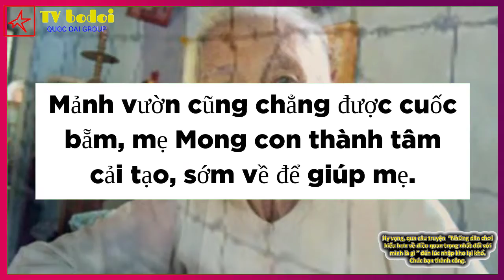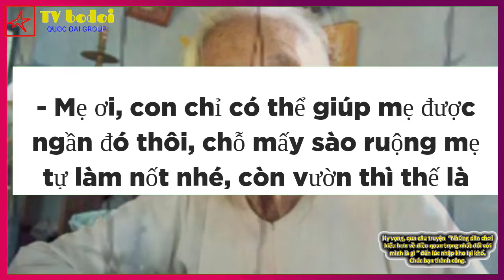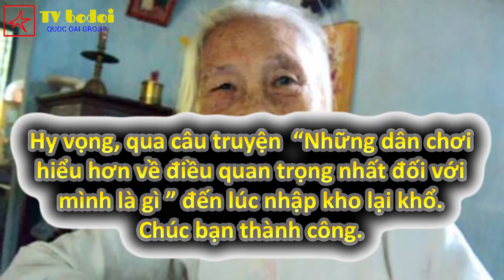Lần cuối cùng giúp được mẹ giang hồ hôm nay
Một nam thanh niên bị ngồi tù Nhận được thư của bà mẹ viết với nội dung
- Con trai yêu quí của mẹ, từ ngày con đi mẹ thấy trống trải vô cùng, nhà mình Không còn sức lao động chính, nhà cửa bừa bộn, mấy sào ruộng nhà mình bỏ hoang vì không có người cày. Mảnh vườn cũng chẳng được cuốc bẵm, mẹ Mong con thành tâm cải tạo, sớm về để giúp mẹ.
Cậu con trai đọc thư xong, thương mẹ lắm và viết trả lời
- Mẹ kính yêu, chỗ mấy sào ruộng nhà mình mẹ đừng có mà làm gi, Chẳng may lại lộ ra mấy cái đồ con chôn ở đó. Nếu họ biết là con lại thêm tội đó, Còn mảnh vườn thì cũng đừng động vào, dưới đấy con giấu mấy bánh ma túy đóa
Mấy tháng sau trong tù người thanh niên lại nhận được thư của mẹ mình
- con yêu! Mẹ đã nhận đc thư của con lần trước, Sau đó có 2 xe ô tô công an về nhà mình, các ông ấy chia làm hai tổ. Một tổ ra đồng cầy tung mấy sào ruộng, còn một tổ ra vườn cuốc lật hết đất ở đó lên, Không tìm thấy gì, các ông lẩm bẩm chửi thề xong về rồi con ạ
Thằng con mừng thầm viết trả lời cho mẹ
- Mẹ ơi, con chỉ có thể giúp mẹ được ngần đó thôi, chỗ mấy sào ruộng mẹ tự làm nốt nhé, còn vườn thì thế là tạm được rồi.
Trái tim của cha mẹ luôn là vực sâu muôn trượng mà sâu tận dưới đáy bạn luôn tìm thấy sự bình yên và lòng vị tha.
Bài hát Voyage
Nghệ sĩ Mendum, Abandoned, DNAKM
AEI (thay mặt cho NCS); LatinAutorPerf, AMRA, Featherstone Music (publishing) và 4 Hiệp hội bảo vệ quyền âm nhạc
Watch:
Hy vọng, qua câu truyện  “Những dân chơi hiểu hơn về điều quan trọng nhất đối với mình là gì ” đến lúc nhập kho lại khổ. Chúc bạn thành công.
►Cảm ơn các bạn đã xem video, Đừng quên ĐĂNG KÝ (Subscribe) chia sẻ và để lại những dòng bình luận góp ý ở video để tôi và các bạn kết nối lại gần nhau hơn nữa.